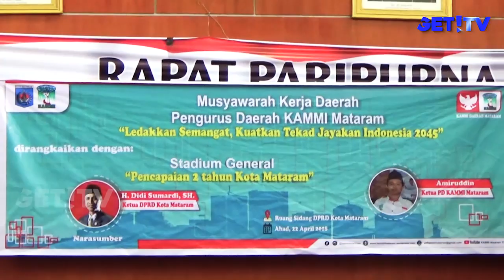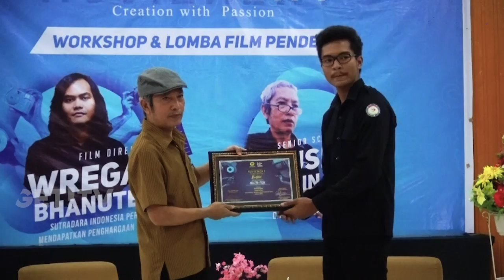GET! NEWS | 23 APRIL 2018 | GET! TV